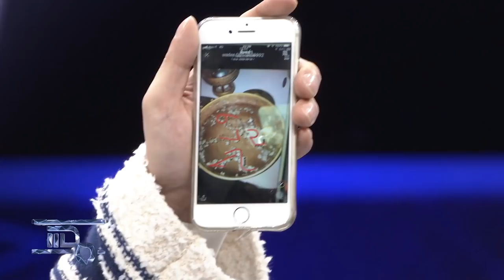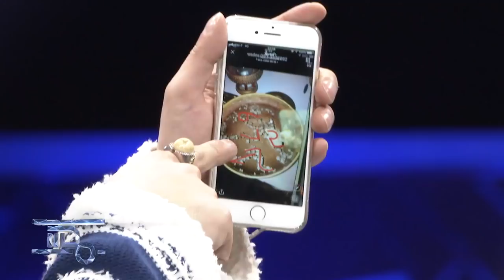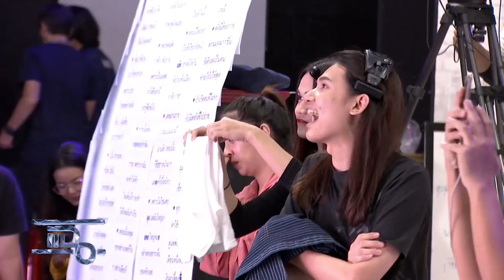แฉ - เปิดใจ! คนรุ่นใหม่พรรคประชาธิปัตย์ หลังพ่ายเลือกตั้ง l ไก่ทอดรสเด็ด"ไก่ทอดอร่อยเหาะ" 1 เม.ย. 62